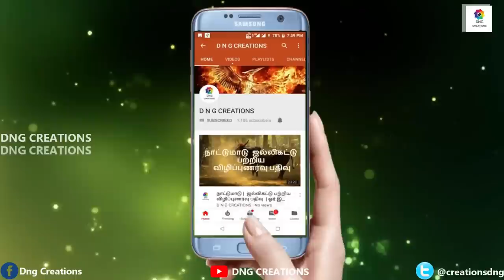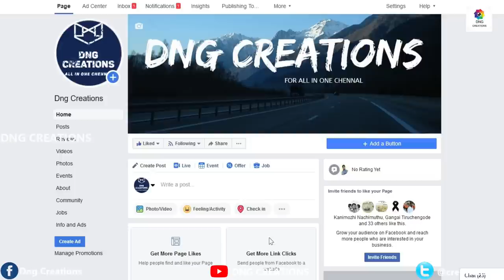Cage Wheel Manufacturing & sales in Tractor | குறைந்த விலைக்கு தரமான கேஜ் வீல் தயாரிப்பு & விற்பனை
தென்னிந்தியாவின் மிகச்சிறந்த கேஜ் வீல் தயாரிப்பாளர்கள்

5, Sivagiri, Muthur Rd, Erode, Tamil Nadu 638109